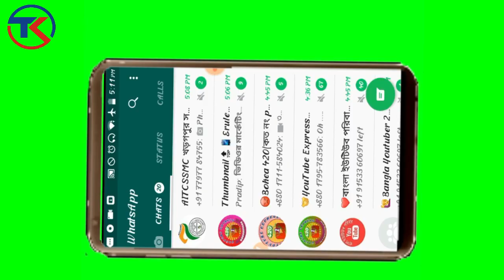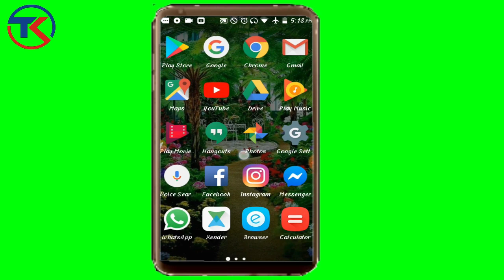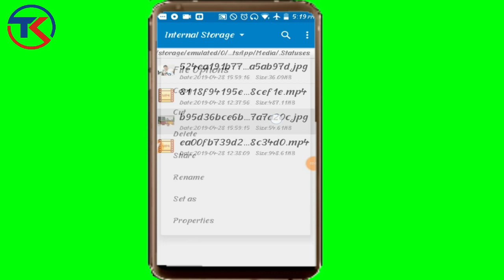হোয়াটসঅ্যাপ স্ট্যাটাস ফটো ভিডিও কিভাবে ডাউনলোড করবেন ||How to download WhatsApp status photo, video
হোয়াটসঅ্যাপ স্ট্যাটাস ফটো ভিডিও কিভাবে ডাউনলোড করবেন, How to download WhatsApp status photo, video,হোয়াটসঅ্যাপস্ট্যাটাসভিডিও,স্ট্যাটাসডাউনলোড, whatsapp video

কিভাবে হোয়াটসঅ্যাপ স্ট্যাটাস ডাউনলোড করবে এই ভিডিও টা দেখলে বুঝতে পারবে অনেকেই হোয়াটসঅ্যাপ স্ট্যাটাস ডাউনলোড করতে পারে না এই ভিডিওটা আমি হোয়াটসঅ্যাপ স্ট্যাটাস কিভাবে ডাউনলোড করবেন সেটাই বলেছি

How To Download WhatsApp Status This video can be seen by many people who can not download WhatsApp status. This video is how I downloaded WhatsApp status.

►Hi Guys! My name is krintal gharami, and I’m a 18 year old youtuber. On this channel I bring you guys reviews on all the latest and greatest phones, Mobile ,and pc, Android apps’ Tips and Tutorials. My goal is to intrigue you with the latest reviews about new android smartphones and tablets. Inform complete beginners on how to use their devices and show competent users little trichs that will make you say, “Oh that’s cool, I didn’t know it could do that.” and, I hope to entertain you with passion and a little bit of humour along the way.